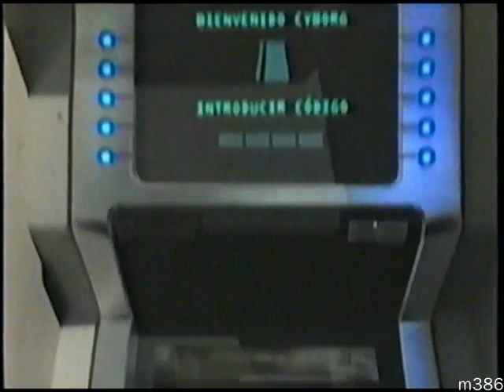Tanda Comercial Cartoon Network Latinoamérica - Abril 2008